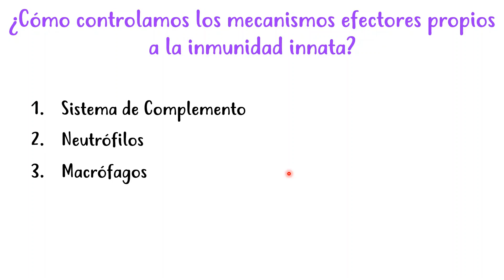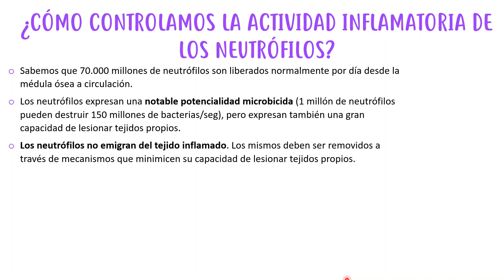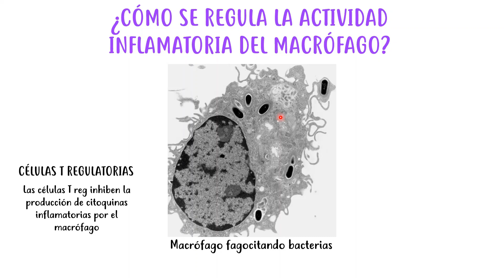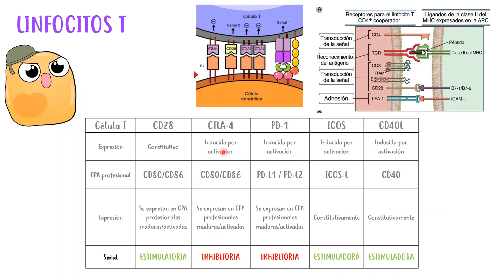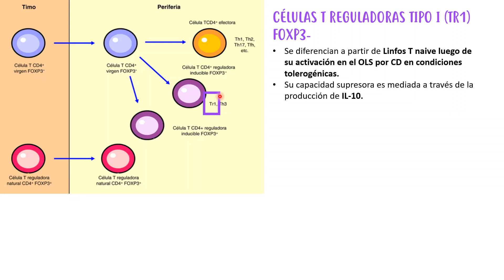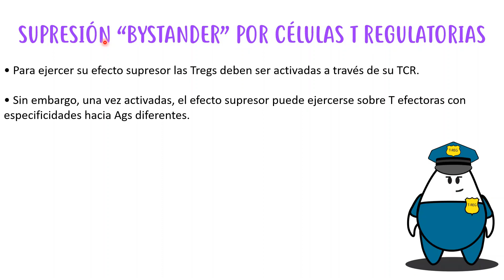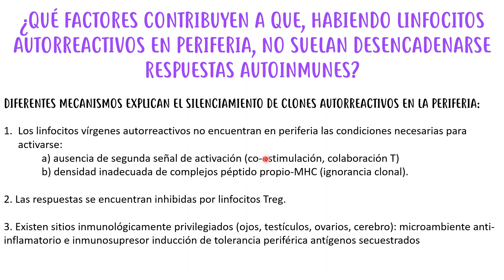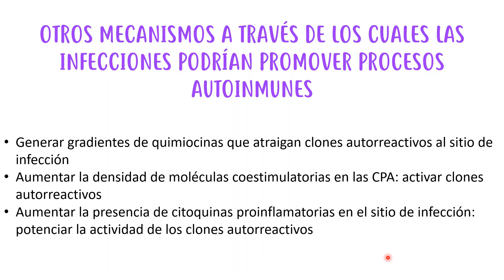Homeostasis y tolerancia